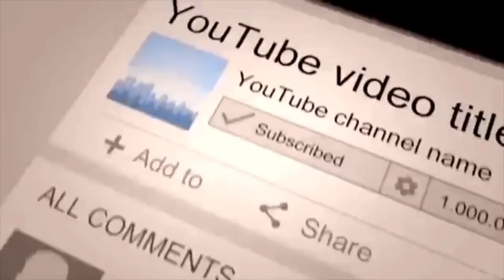Kanye West Talking To Vybz Kartel (Rare Footage)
Kanye West can be scene in this Rare Footage speaking with Dancehall Artiste Vybz Kartel supported by Busta Rymes.

Regards,
Blessydgazadiva